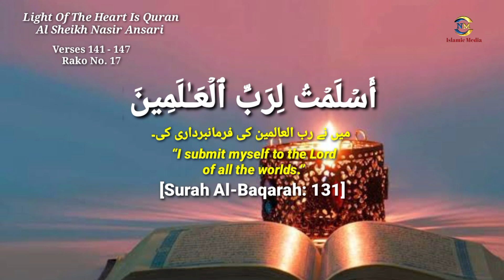Best Recitation Of Holy Quran Surah Baqara || tilawat surah baqara || fast recitation quran 😰🎧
tilawat e quran pak best reaction and best voice by Qari Nasir Mehmood Ansari surah al-baqara Ayah 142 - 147 tilawat in fast recitation with Arabic Text (HD)
سورۃ البقرہ ع : 17
ارح سمعك و قلبك بقرآن الكريم في صوت جميل
القرآن نور وشفاء للقب

AL SHEIKH NASIR MEHMOOD ANSARI || BEAUTIFUL QURAN RECITATION
most beautiful quran recitation || al sheikh nasir mehmood ansari
Education of holy quran English subtitles Al Sheikh Nasir Mehmood Ansari beautiful recitation
القرآن رائعة وجميلة
Sooting Quran Recitation
قرآن
تلاوة_الكريم
تلاوة_خاشعة و جميلة
surah al-baqara tilawat in fast recitation & amazing voice,
heart touching recitation quran by Al Sheikh Nasir Ansari 🎧😰